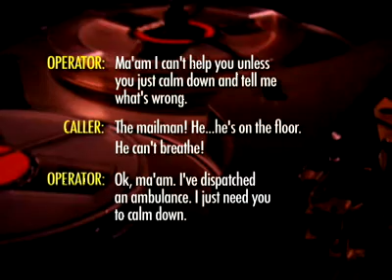911 Call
Someone e-mailed this to me.  I just had to share this with all of you.  Enjoy!